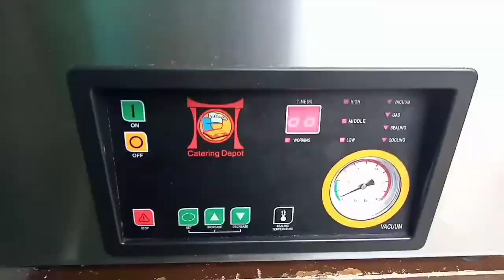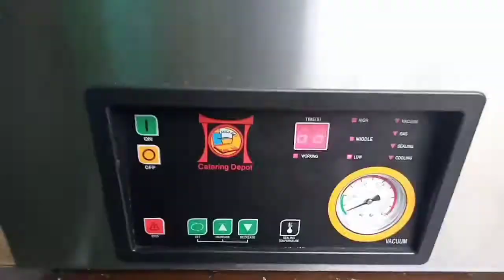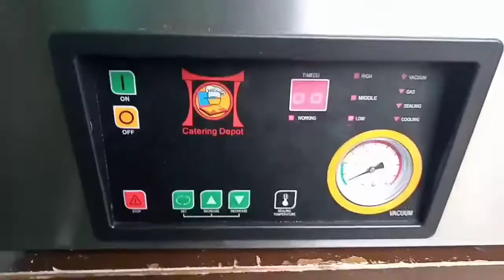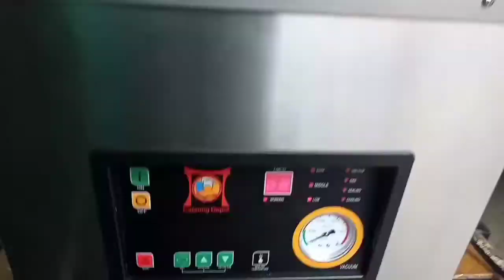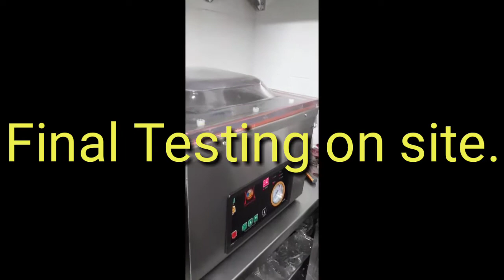How to repair sealing vacuum machine stock up door chamber or not open.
🇨🇿Part 1.

📠For those who want to buy this vacuum machinery. please contact the details below.

3. How to repair the Vacuum Sealing Machine

Please to my youtube
Silverio S. Gibertas Jr.

📞 0️⃣9️⃣7️⃣7️⃣-1️⃣5️⃣3️⃣-1️⃣5️⃣8️⃣9️⃣

🖥️📲Fb page : Jhonrafah Refrigeration and Air-conditioning Services